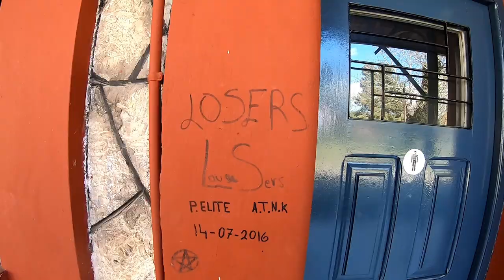Magical Greek Nature | Greece Travel | Van Life Vlog | 2021 Travel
We have been traveling in our van Freyja for three months now. We are currently in Greece, the Peloponnese peninsula, living van life, and this time we will take you along with us and show you how magical greek nature can be during the 2021 Pandemic when there is no one else around. We discover Lake Doxa and hike in Vouraikos gorge on the Peloponnese peninsula.

WHO WE ARE:
We are Jo and Miina. We are new to YouTube but really excited to be a part of this community. We are about living small and sustainable in our home on wheels. Freyja is a Merzedes Sprinter van that we have converted into a lovely tiny home on wheels. We love the diversity that our lifestyle brings and we want to take you along with us! Follow us as we continue our travels, through Europe and beyond.